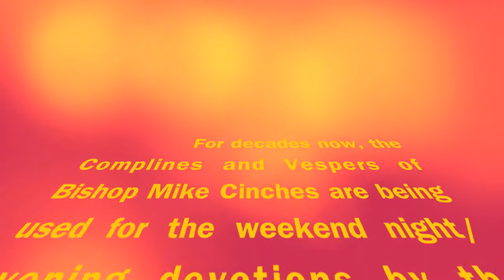Complines & Vespers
The Arnoldus Communications Center of the Divine Word Seminary is proud to present this compilation in time for the centennial anniversary of the Society's presence and mission in the Philippines.  The Arnoldus Communications Center has tried its best to preserve the "traditional" sound of these chants, including the appearance and the original format of the songbook, thus the reproduction of the musical score of the complines and vespers.  This long prayer and tradition in SVD seminaries did not only change the lives of many young men, whether they pursued priesthood or not; praying them once again through this CD is always a joyful experience of coming back to what was once called home.